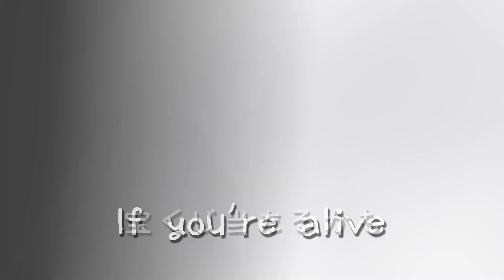【Halyosy】Blessing - Animusic Chorus【Cover】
Our vocalists have been cooking this one up for a while, niconico collab style! As usual, we hope you guys enjoy it as much as we enjoy making it~

Some of our performers have channels! Follow them here